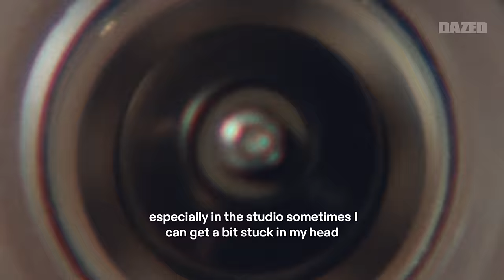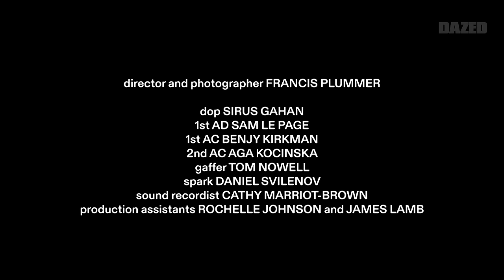‘Make Tracks to Make Change’ | Olivia Dean for VanMoof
After a week spent riding a @vanmoof e-bike around London, Olivia Dean reflects on how it improved her physical and mental health, plus making a positive impact on the planet, in new short film by Francis Plummer, titled MakeTracksToMakeChange 🚴